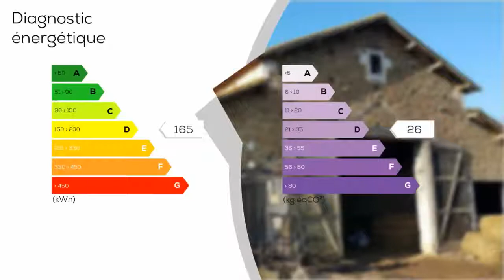A vendre - Maison/villa - VASLES (79340) - 6 pièces - 121m²